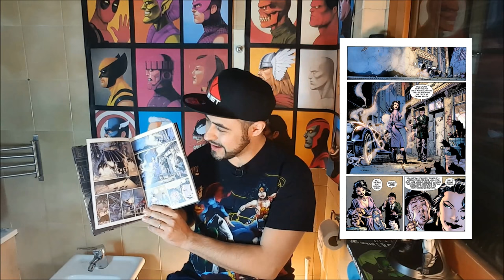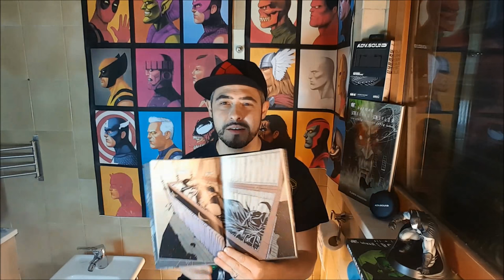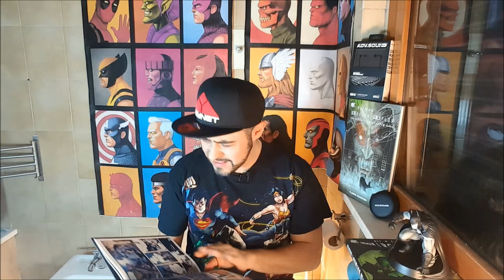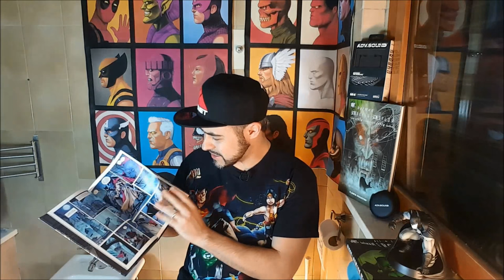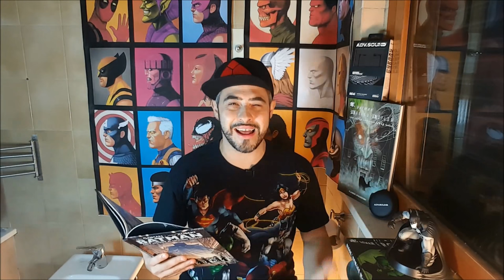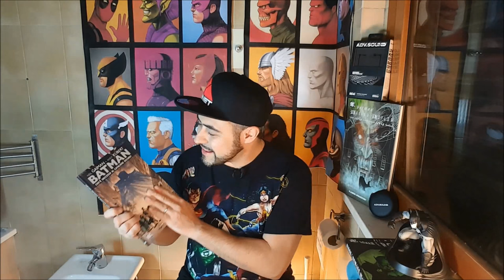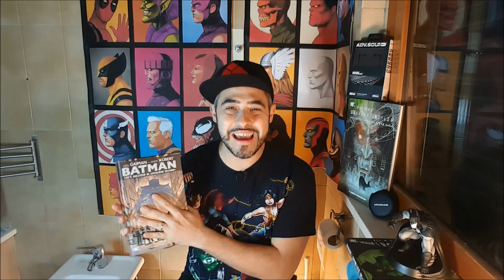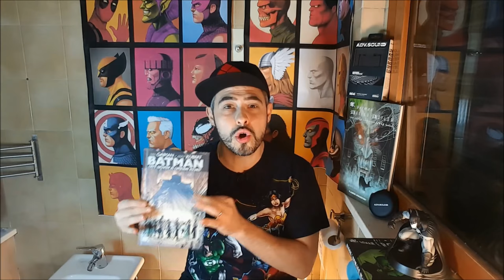Il Trono del Re: Cosa è successo al cavaliere oscuro?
Torna Il Trono del Re con "Cosa è successo al cavaliere oscuro?" di Neil Gaiman e Andy Kubert. Zethone - Zeth Castle ci racconta dal suo trono di porcellana perché comprarlo e leggerlo.

Lo trovate qua